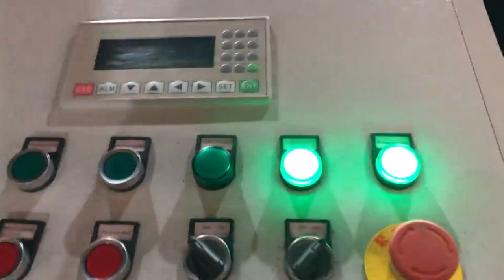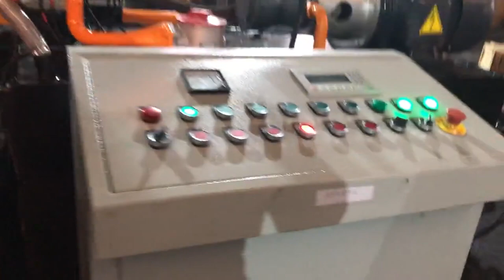zinc powder presser cheap price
TCM BALER Details of zinc powder presser cheap price, zinc powder briquetting machinery high-throughput cheap price, zinc powder presser,

TCMBALER is a professional zinc powder presser cheap price manufacturer and supplier in China for more than 20 years, and we can offer zinc powder presser cheap price for sale with a cheap wholsale factory price for our customers without any agent or dealers if you wanner buy our zinc powder presser cheap price.